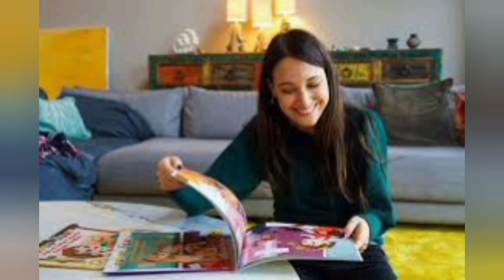Baris Arduc helping Elcin sangu in a kitchen for cooking food | Touqeer Rajput Official